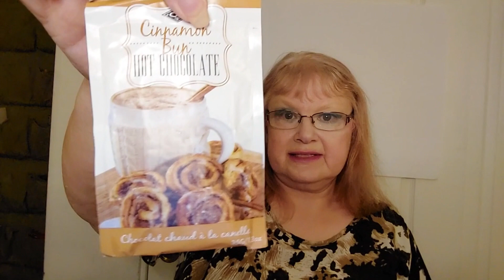In Joy Box - Christian Based Subscription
In this video, we're taking a look at the In Joy Box - Christian based subscription. This box is a great way to get your monthly dose of encouragement and positive thinking.

The In Joy Box contains a variety of different items, including books, magazine subscriptions, and evennaments. Whatever your needs may be, the In Joy Box has you covered. Check it out today and see for yourself!